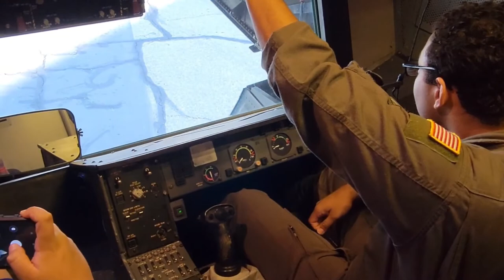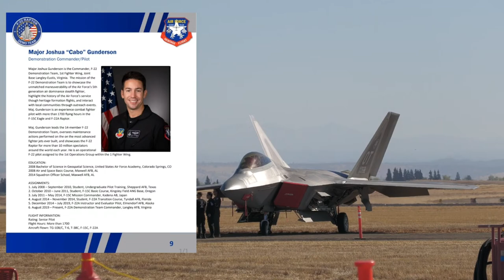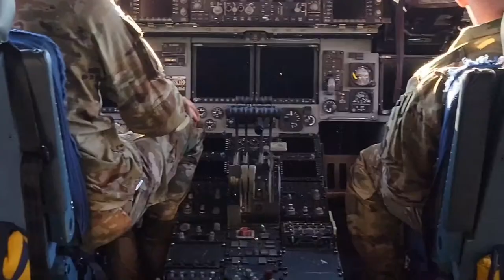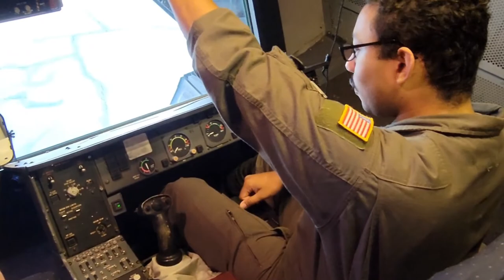F-22 Raptor USAF Demo Team in action Airshow Hightlights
Playseat Challenger

5Rcom TV Stand Folding Tripod Floor Portable TV Stand Height Adjustable Pole for Most 37-75 Inch Flat/Curved Screen TVs up to 100 Lbs Swivel and Tilt Mount for Outdoor Indoor,Max VESA 600x400mm

Adapter (HB-UMP3)